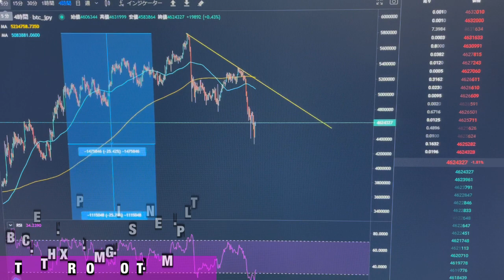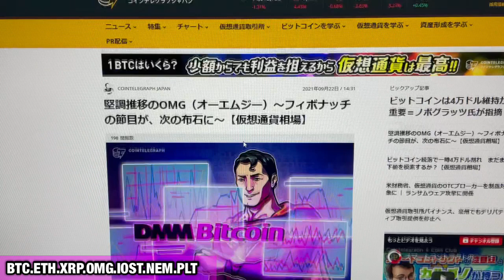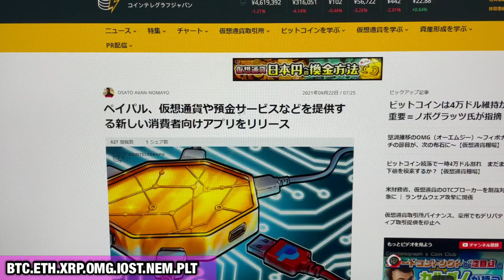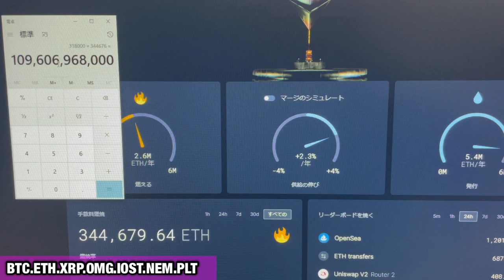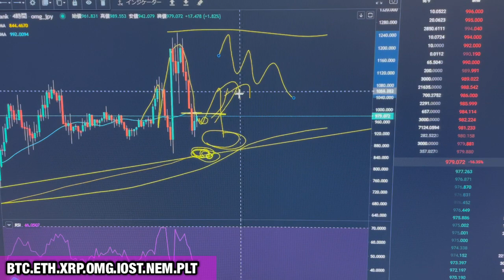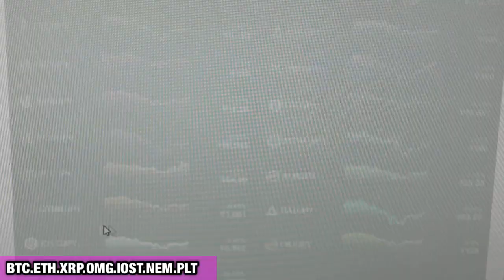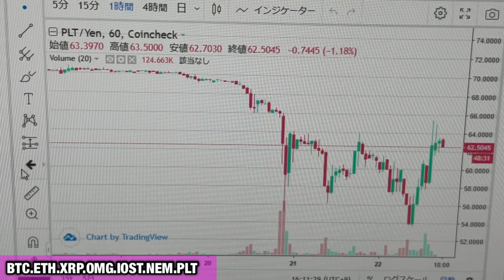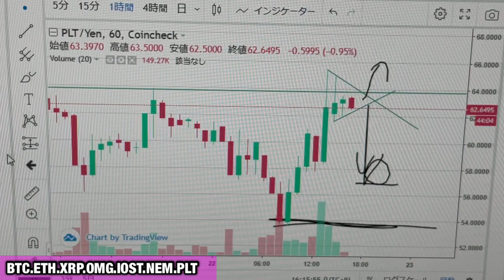【相場分析】勝つための下落相場戦略‼️コツがあります‼️IOSTビットコインイーサリアムリップルネムパレットOMG.BTC.ETH.XRP.XEM.NEM.PLT